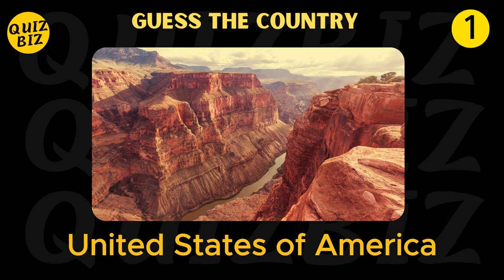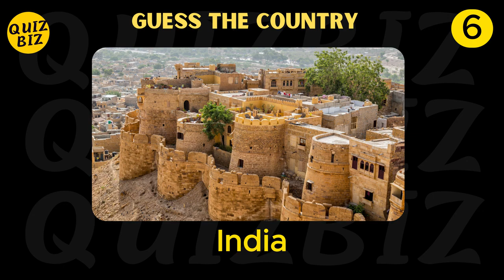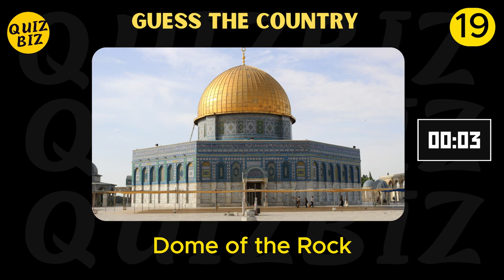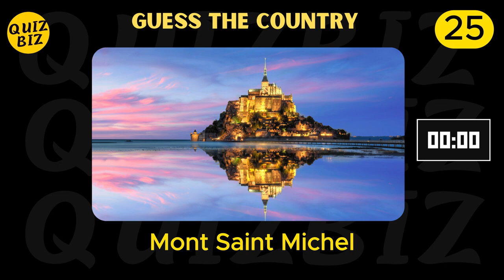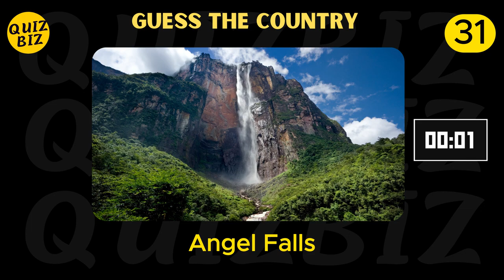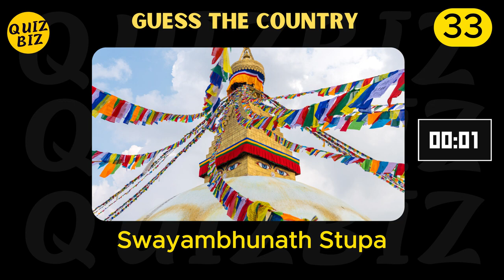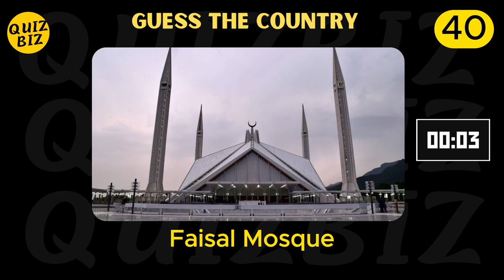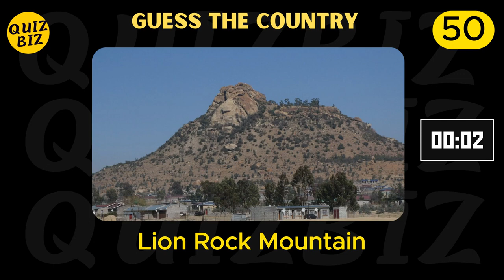Guess the Country by Landmark Challenge: Part 2 | QuizBiz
Welcome back to QuizBiz, where the global adventure continues! In Part 2 of our landmark challenge, we present a new set of iconic landmarks from around the world. Can you guess the countries they represent? From architectural wonders to natural wonders, put your geography knowledge to the test and see if you can identify them all! Join us for another thrilling round of guessing and explore the diverse cultures and landscapes of our world. Challenge yourself, compete with friends, and let's dive into the excitement together.